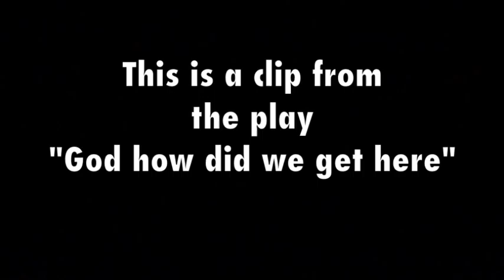SCENE from Stage play "GOD HOW DID WE GET HERE"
Stage play about life and relationships.

SwAgg P. Productions (sistah with a God given purpose)
In association with QV Network